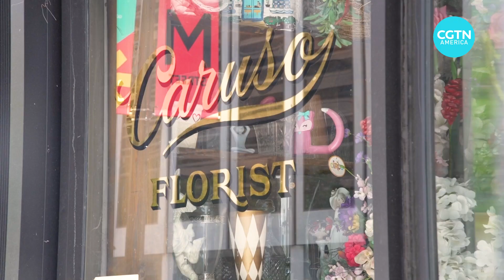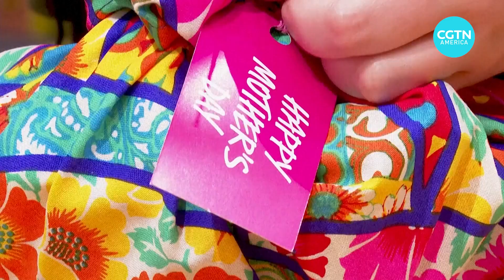U.S. Mother's Day spending hits $33.5 billion amid inflation concerns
Americans are anticipated to spend $33.5 billion on Mother's Day this year, a decrease from the previous year's record total. Economists believe this reduction reflects ongoing struggles with persistent inflation. Despite the dip, the expected spending represents a significant boost for businesses dependent on holiday sales. CGTN's Benji Hyer reports.